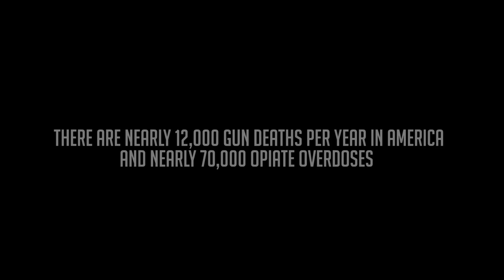Millyz - Dead & Gone (Dir : Gil Videos)